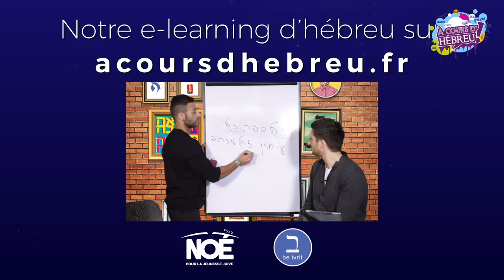Traduction chanson "comme ci comme ça" de Stéphane Legar - Formez-vous sur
Élie Cohen vous donne les quelques mots qui vous manquent pour comprendre totalement le tube de l'été "Comme ci, comme ça". Mettez votre casque et appuyez sur "Play".